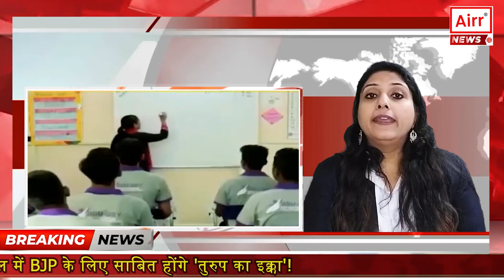Madhya Pradesh me launch hui Nayi scheme yuvao k lie jiske bare me btaenge hum apko is video me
Kya hai CM Earn and Learn ka Youth ko Fayda

Iss badalatee hue duniya mein, siksha aur kaushal vikasit karane ke mooly par aur zor diya jaana chaahie. Ise dekhte hue, Madhy Pradesh ke CM Shivaraaj Singh Chauhaan ne haal hee mein ghoshana kee ki sarakaar yuvaon ko upayogee kaushal pradaan karane ke lie Learn and Earn scheme (seekho aur kamao yojana) ko laagoo karane ke lie taiyaar hai. is kaaryakram ko sarakaar dvaara ek anootha kadam maana ja raha hai aur yah sambhaavit roop se seekhane aur rojagaar ke beech kee dooree ko km kr sakata hai.

Mukhyamantree ne kaha hai, uddeshy ek aisa anubhav pradaan karne ki hai jahaan seekhne se earning milatee hai, jo logon ko naukaree ke kshetr mein jeet ke lie prerit karata hai. Yah ek aisa experience hoga jahaan seekhne aur rojgar ke lie kuch chune gae capabilities ko sarvottam roop se highlight kiya jaega, jo professional aur personal growth donon ke lie behtar sabit hoga.

Government 12th, ITI, final year poora karne vaale sabhee yuvaon se apeel kar rahee hai! Iss sarakaaree kaaryakram mein bhaag len jo kam se kam ek laakh ichchhuk vyaktiyon ko poorn prashikshan pradaan karega.  Ye pahal sabhee ke lie samaan avasaron ka maarg khol rahee hai.

• Total 703 vibhinn rojagaar kshetron ke chayan ke saath, sarakaar 100,000 yuva ko sashakt banaane ka iraada rakhatee hai.
• prashikshan ke lie engineering, health, Finance, Hospitality, Travel jaise field kee ek vistrt shrrnkhala par vichaar kiya jaega.
• ek romaanchak yaatra kee aasha karen kyonki sansthaagat panjeekaran 7 June ko khulenge aur utsaahit yuva 15 june se panjeekaran kara sakate hain.
• 1 august se rozagaar shuroo hone par apanee pooree kshamata ka upayog karane ke lie taiyaar ho jaie!
Shortlisted logon ke lie stipend  ka prastaav iss scheme ke sabase aakarshak ghatakon mein se ek hai.Yahan skills seekhane ke alaava, yojana 8,000 rupaye se 10,000 rupaye ka pradaan karatee hai. yah help students ko unakee needs ko poora karane mein sahaayata karatee hai kyonki vo prashikshan praapt kar rahe hote hain. Stipend is wonderful journey mein bhaag lene ke lie youth ke lie ek prerak ke roop mein work karata hai.

CM Earn and Learn Scheme ke dauraan iss yojna ka sahi sanchaalan kee gaarantee ke lie ek samiti gathit kee ja rahee hai. yah committee pramukh sarakaaree mantraalayon, shaikshik sangathanon, business se joori pramukh byaktiyon aur prashikshan visheshagyon ke sadasyon se bana hai. Unka experience aur skills unhen is tarah se yojana banaane aur prashaasit karane kee anumati deta hai jo chhatroon ke lie isake prabhaav aur laabhon ko adhikatam karata hai.

Ek naye change kee or badhate hue, ye scheme students ko knowledge gain krne, grow krne aur earn karane ki ek bhut bdiya opportunity pradaan karatee hai. yah yojana prashikshuon ko aatmanirbhar banaane aur kaushal vikaas, naukaree dene, koching aur scholarships kee peshakash ke maadhyam se ek aashaajanak bhavishy ke lie maarg nirdhaarit karane ka prayaas karatee hai. yah ek aisee sanskrti ko badhaava deta hai jisamen seekhane aur kaary sah-astitv mein rahate hain, jisase aashaajanak bhavishy aur ek sampann raashtr banata hai. is tarah ke prayaas karane se na keval logon ko madad milatee hai, balki ek adhik live society mein bhee yogadaan milata hai.